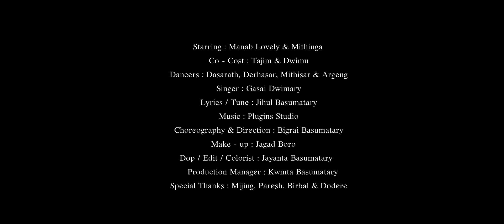Flam Mwflamnai [4k] Official Comedy Music Video 2021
Starring : Manab Lovely & Mithinga
Co - Cast : Tajim & Dwimu
Dancers : Dasarath, Derhasar, Mithisar & Argeng
Singer : Gasai Dwimary
Lyrics / Tune : Jihul Basumatary
Choreography & Direction : Bigrai Basumatary
Make - up : Jagad Boro
Dop / Edit : Jayanta Basumatary

Special thanks : Mijing, Paresh, Birbal & Dodere